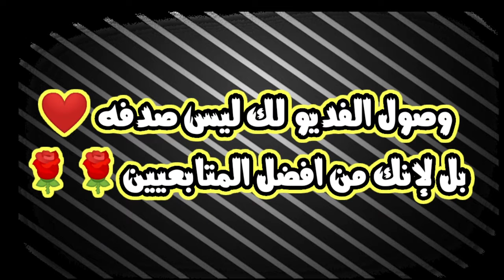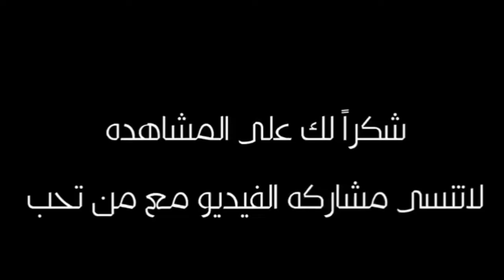لمن فاتته مباريات يوم الاربعاء كاملة بجودة HD وجنون المعلقين🔥🔥🔥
لمن فاتته مباريات يوم الاربعاء كاملة 🔥
باريس جرمان
مانشستر سيتي
محمد _صلاح
سواريز